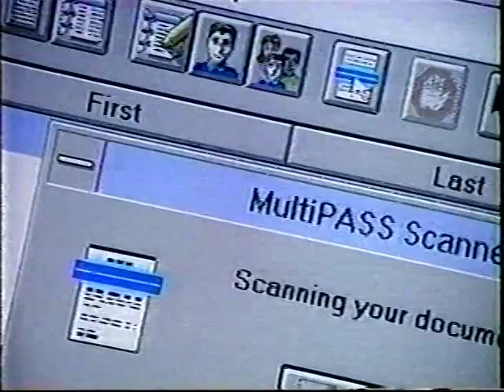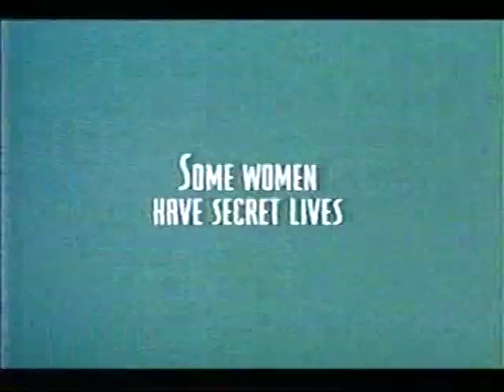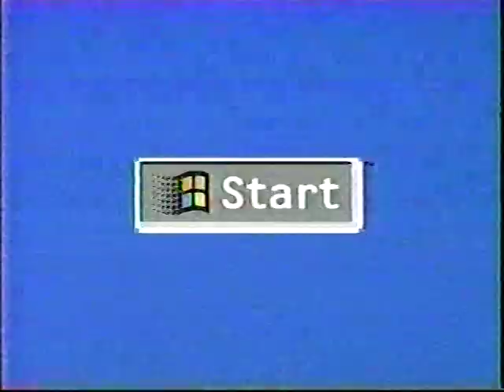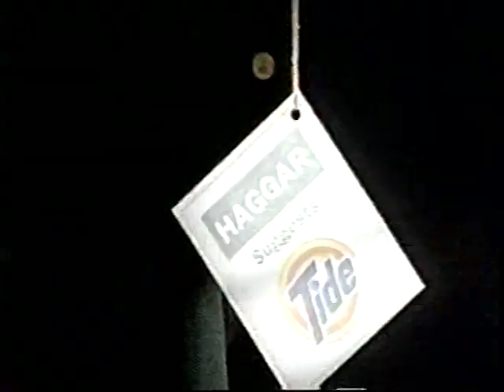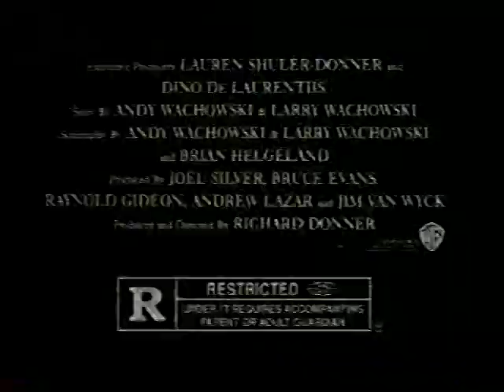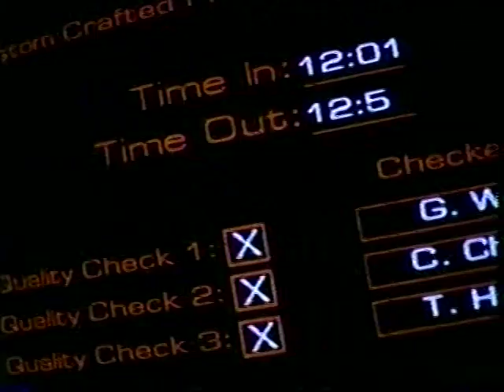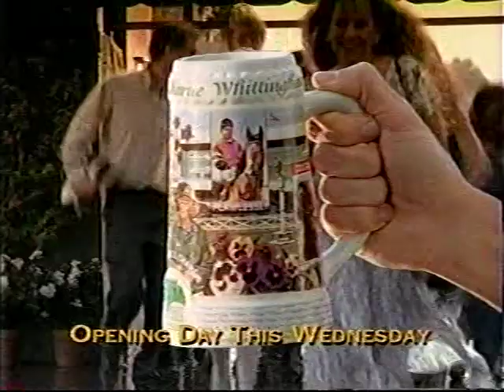HENRY WINKLER INTERVIEW 1995, TOM SNYDER